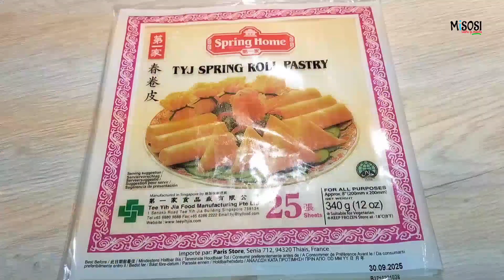Jinsi Ya Kupika Sambusa Za Nyama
Manda
Nyama Ya kusaga 1 kg
Karoti 1 kubwa
Vitunguu 2
Pilipili hoho 1
Pilipili manga kijiko 1cha  chai
Chumvi kijiko 1 cha chai
Binzari nyembamba kijiko 1 cha chai
Tangawizi kitunguu saumu paste kijiko 1 cha chakula
Mafuta ya kukaangia
Kiungo Cha nyama au Royco kijiko 1 cha chai